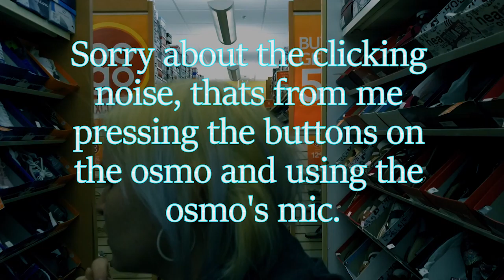louisville trip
A trip to Louisville mall and a taste of an unbelievable burger!